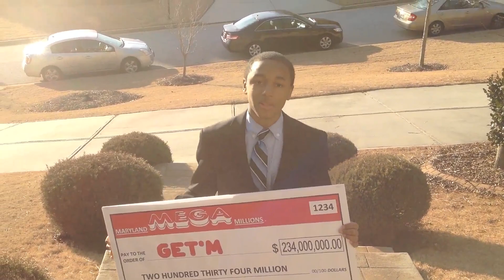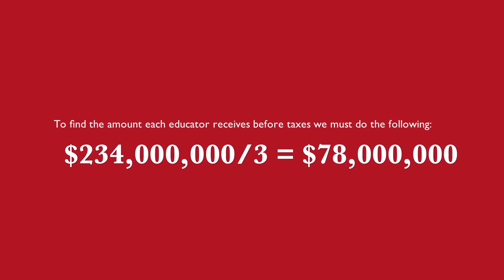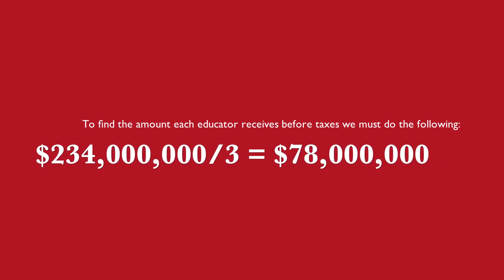Math Video Challenge - We're Rich (2013-2014 Winning Video)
Winner of the 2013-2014 Math Video Challenge. This video was created by Get 'M.

The Math Video Challenge is an innovative program involving teams of students using cutting-edge technology to create videos about math problems and their associated concepts. This competition is meant to excite students about math while allowing them to hone their creativity and communication skills. Each video must teach the solution to a selected math problem as well as demonstrate the real-world application of the math concept used in the problem. For more information on the Math Video Challenge please